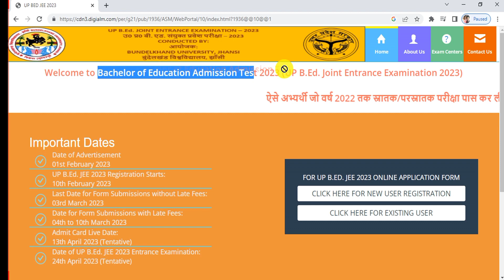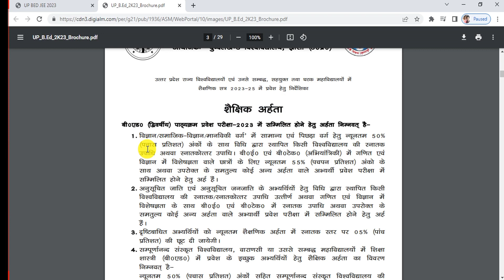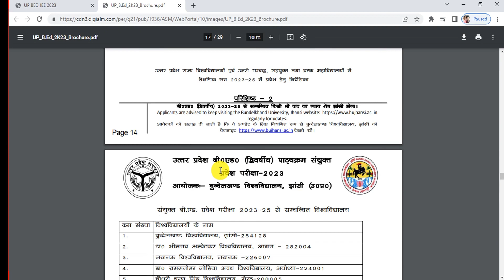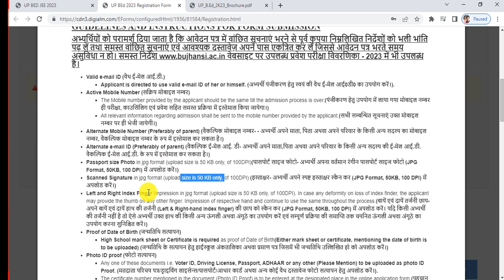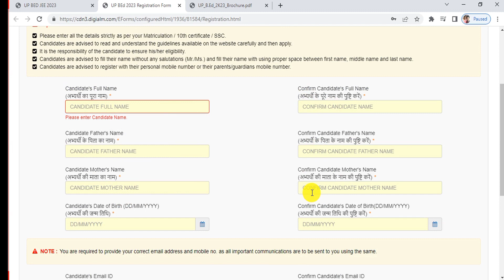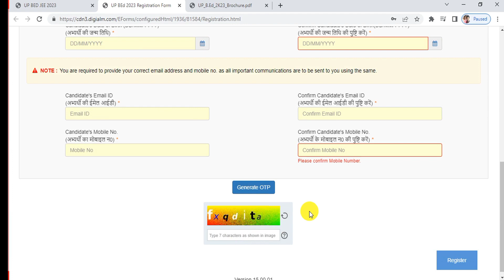Up BED notification | Eligibility| form fee | last date | up bed details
Is video me UP BED 2023 form ke bare me details me information milegi, aap is video me up BED 2023 ke bare me ye details jan jayenge..
UP bed form last date.
up bed 2023 exam fee.
up bed 2023 exam date.
Up bed 2023 eligibility
up bed required documents
official website of up BED

My Electronic gadgets 👇
My 1st tripod
My 2nd tripod
My mic 🎤
Boya mic 🎤
My Camera 📸
My laptop
Best Desktop
Best CPU

up bed form kaise bhare, all about up bed form, how to fill up bed form, up bed form apply process, up bed 2023 complete information, all details about up BED 2023, up bed 2023 form, bu jhansi bed 2023 form, up bed notification, up bed last date, up bed exam fee, up bed exam date,
Satyendra Singh, Navoday Wala